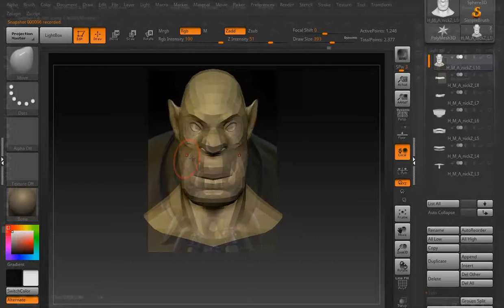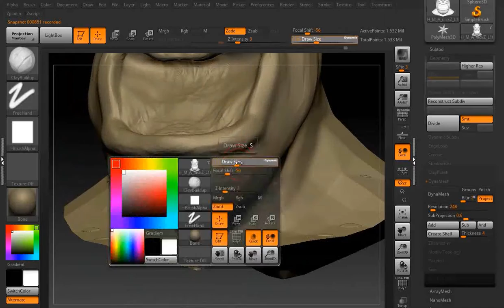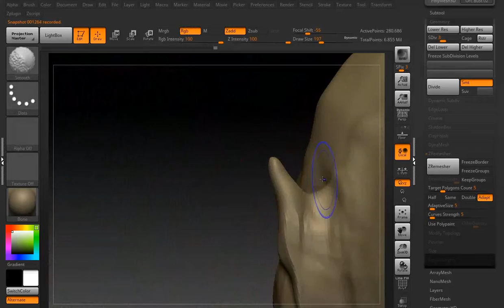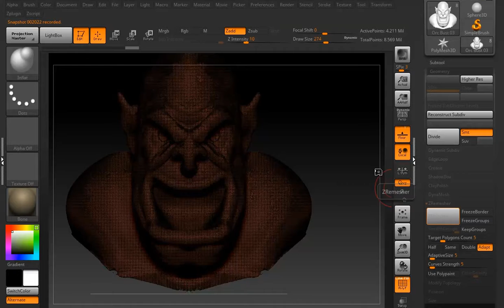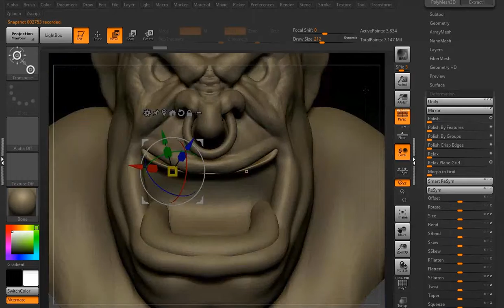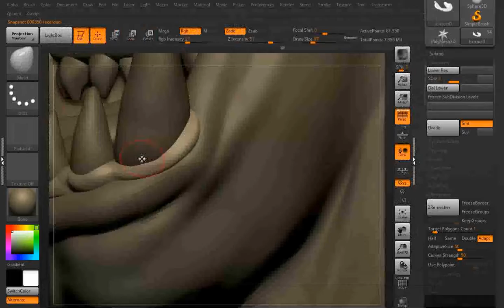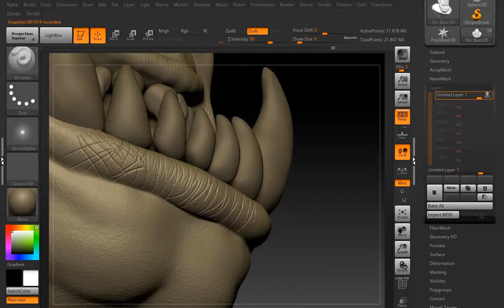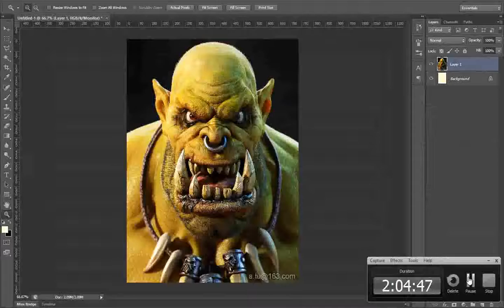Orc the Mouth and Nose Part 01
In this video you will watch my workflow to do the head of a Orc with ZBrush I hope you like it.